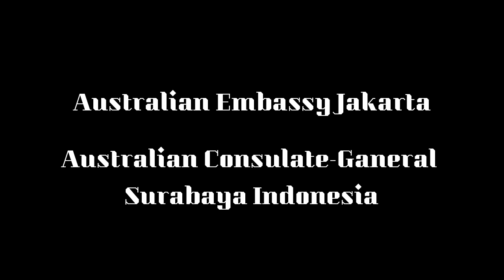Footy Coaching Clinic Salatiga Indonesia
Hi Guys, this is Ana; an Australian Alumna (Monash University) OzAlum. I have been doing a project funded by Australian Government through Alumni Grant Scheme AGS called Footy Coaching Clinic.

This project takes place in Salatiga Indonesia that aims to empower women through sport, promote gender equality and develop intercultural understanding for female students in the Islamic boarding school of IAIN Salatiga. The activities will result some skills that women needed for lives such as teamwork, leadership skill and good communication.

This activity is supported by the Australian Government through the Alumni Grant Scheme, which is administered by the Australia Awards in Indonesia.